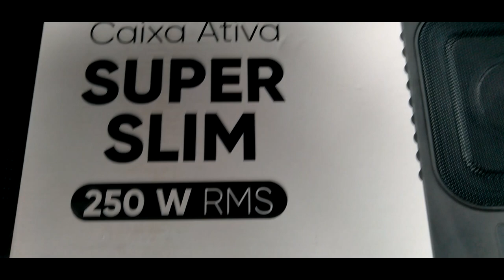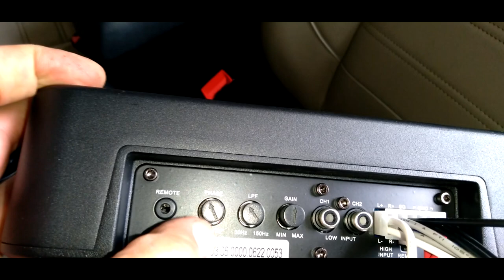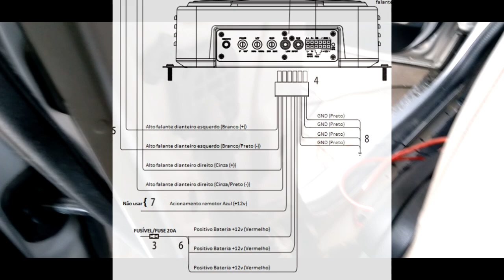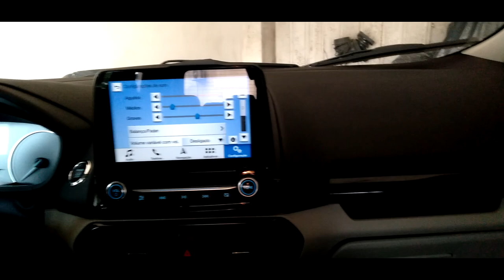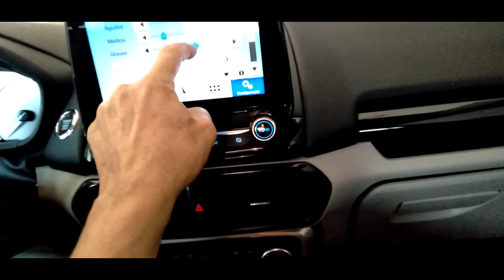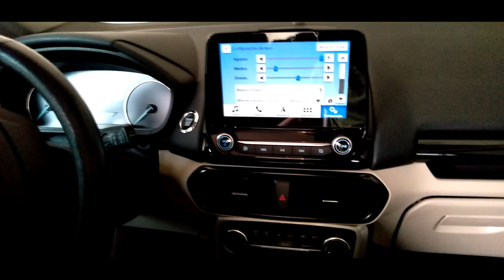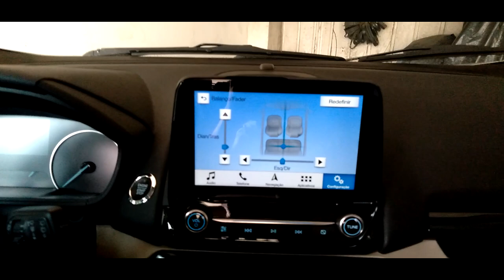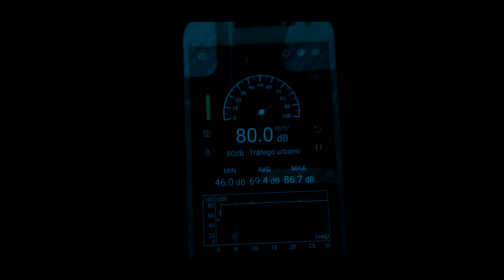Caixa Ativa Slim TKL bomber Box instalação no ford Ecosport diy .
Um breve resumo da instalação de som automotivo em um veículo da marca Ford modelo EcoSport.

O equipamento trata-se de uma caixa amplificada de tamanho reduzido acionada pelas saídas de som traseiras amplificadas do aparelho multimidia original aonde a caixa liga-se automaticamente ao detectar atividade

. A Caixa Ativa Slim TKL Bomber testada foi comparada a algumas concorrentes que já passaram pelas mãos deste instalador numa analise pessoal que está descrito no decorrer deste o vídeo.